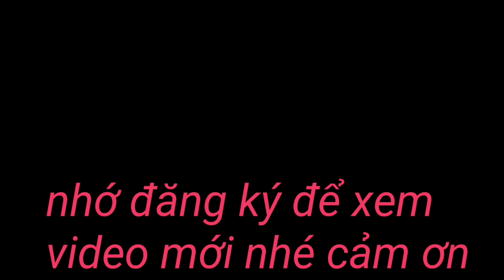QUAY CẢNH MÁY CẮT LÚA WD102PRÔ PHƯỢT LÚA ĐẤT DẺO VUÔNG TÔM THẤY MÀ PHÊ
các bạn và mọi người cùng xem cảnh máy cắt lúa 102 và đồ phượt dùng đất dẻo vuông tôm Tìm thuê xe mà đã con mắt các bạn và mọi người cùng theo dõi nhé